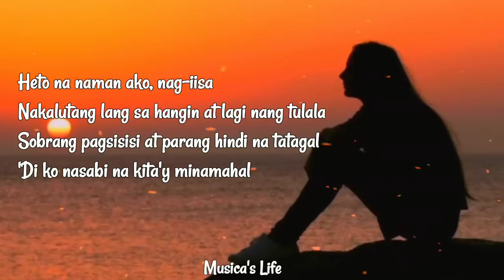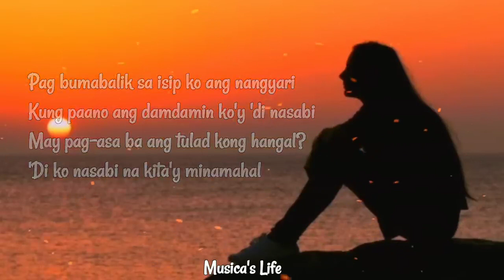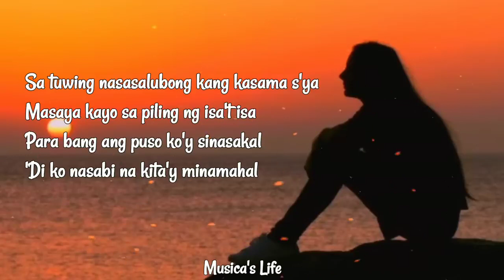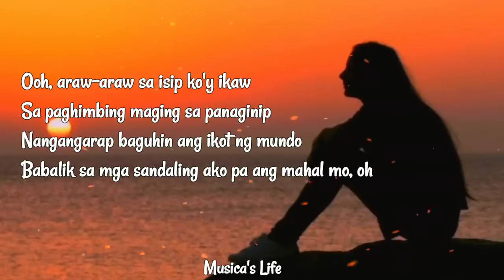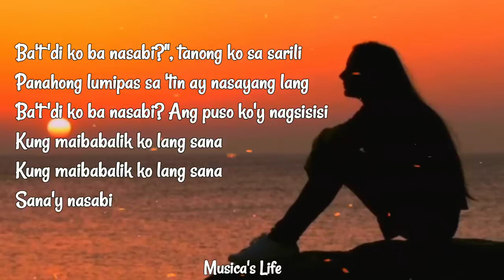BA'T DIKO PA NASABI